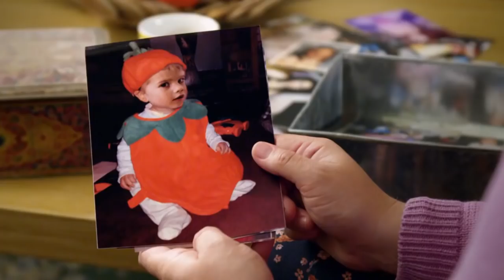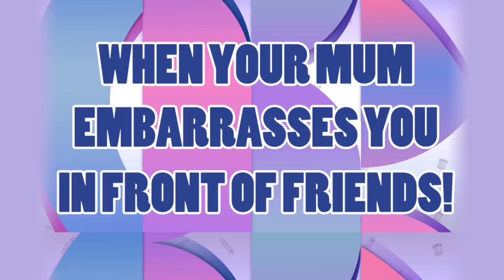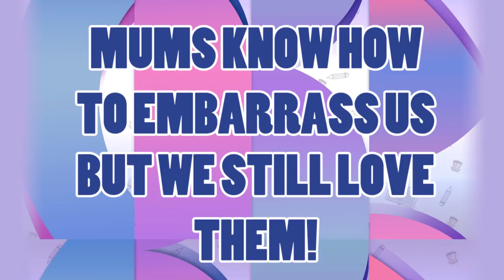So Awkward | Most Embarrassing Mum Moments!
We all know that mums can be embarrassing and in So Awkward it's another level! But that doesn't mean we don't love them! Make sure they know just how much this Mothers Day.